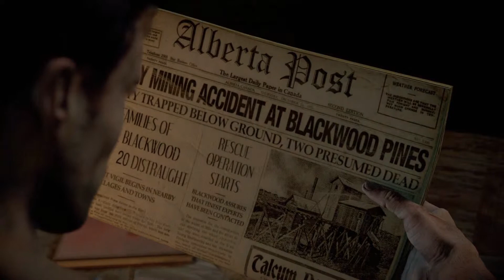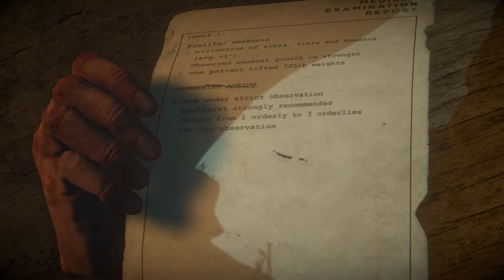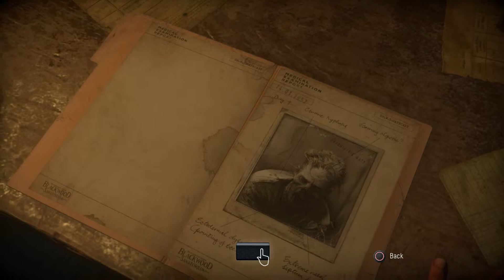Until Dawn Walkthrough Gameplay Part-23 (PS4)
Until Dawn Walkthrough Gameplay  Story Mission of the Single Player for PS4. This Until Dawn Gameplay Walkthrough will include, the Full Story, all Character Missions, Butterfly Effect, Totems, The Twins, Mystery Man, 1952, All Choices and all Endings of the Single Player.